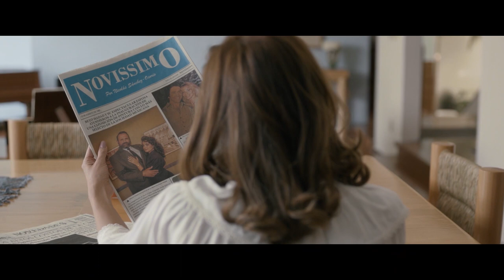THE GOOD GIRLS Trailer | PÖFF 2018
Panorama
The Good Girls (Las niñas bien)
by director Alejandra Márquez Abella
Mexico, 2018